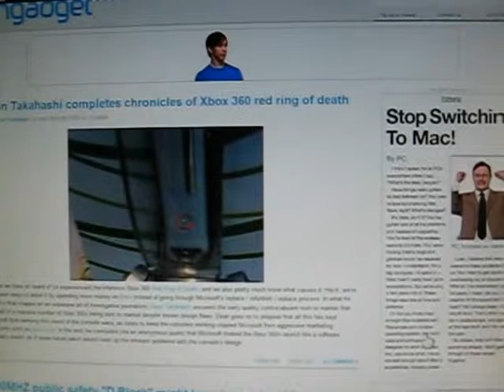2008: Apple banner ad: Op Ed